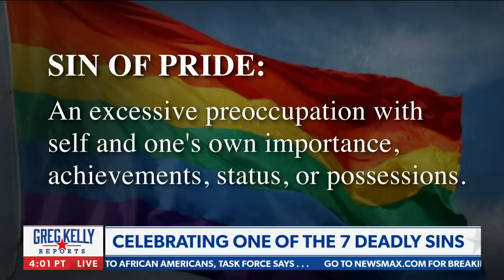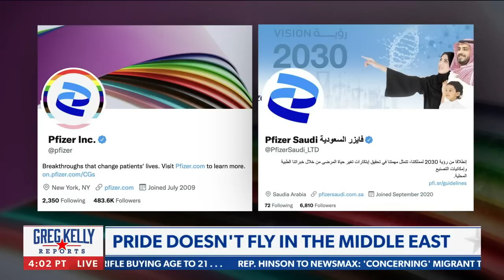Greg Kelly: Al Sharpton was the biggest racist, cop-hater of them all | "Greg Kelly Reports"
On Wednesday's episode of "Greg Kelly Reports," the man himself rips and analyzes Al Sharpton's racist, cop-hating past, how America has an obsession with Pride Month, and President Joe Biden's meeting with pop group 'BTS.'